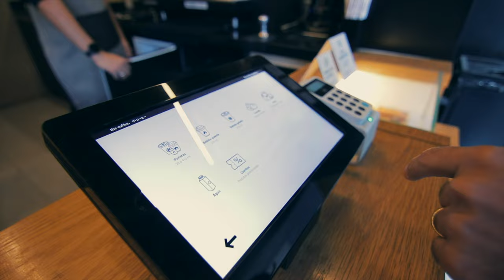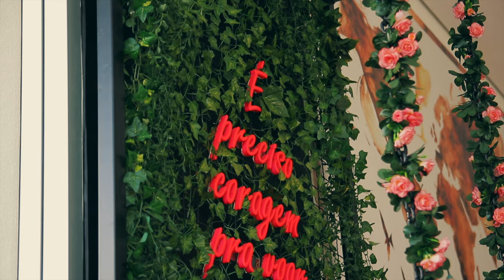Visita à The Coffee do Luiz Mastropietro (Vlog São Paulo 3) | Não Sou Barista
"O que você acha do café Starbucks?" Foi essa pergunta que o Thiago Rodrigues me fez neste vídeo...

Moedores
1) Timemore C2
2) Hero S01
3) 1Zpresso Q2
4) 1Zpresso JE
5) Hamilton Beach
6) Breville Tramontina

Chaleiras
1) Brewista Artisan
2) Fellow
4) Chinesa

Balanças
1) Timemore Black Mirror

Métodos
1) V60
2) Melitta
3) Kalita
4) Aeropress
5) Prensa Francesa
6) Moka
7) Clever
8) Kalita

Jarra
1) Hario
2) Kalita

Acessórios
1) Distribuidor
2) Funil
3) Naked Nuova Simonelli
4) Naked Breville
5) Naked Delonghi

Thales Fernandes.